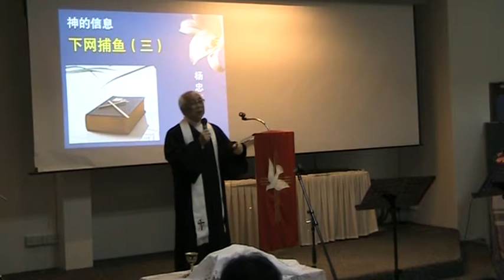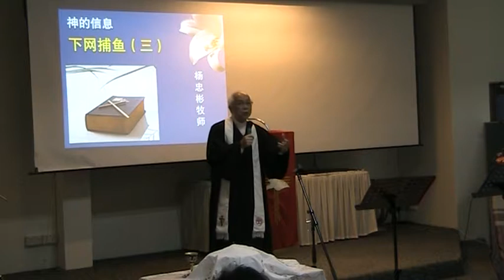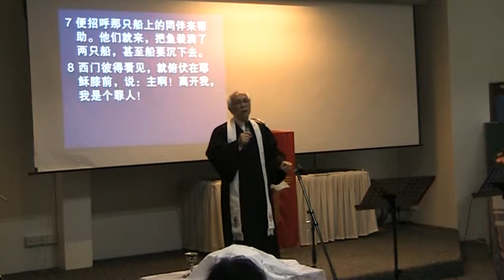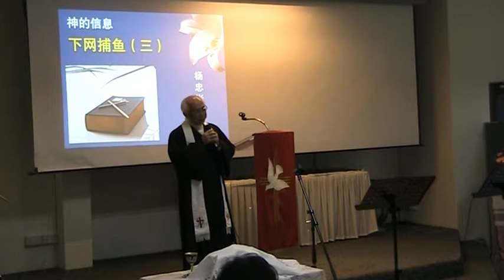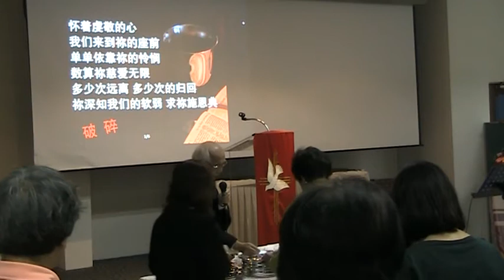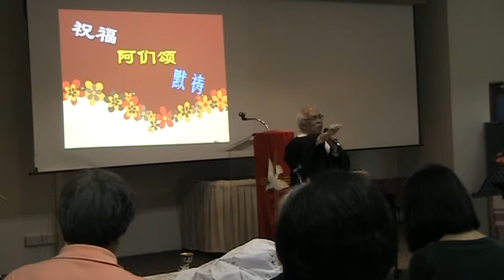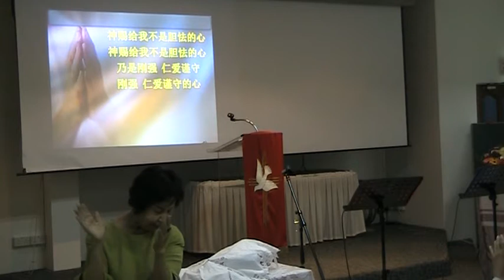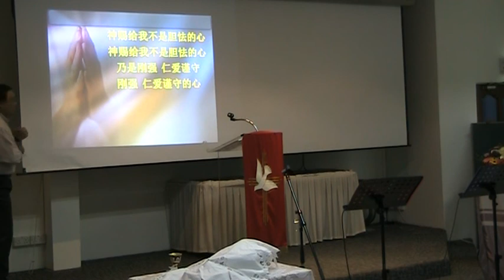Hainan.Harvest 20170604 (Pt 2)